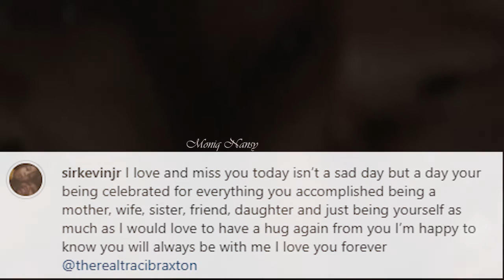OH NO! Traci Braxton Only Child Kevin Just Dropped Major Bombshell In New Video After Death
🚩RIP Traci Braxton Only Child Kevin Drop Major Bombshell In New Video That Is So Heartbreaking. Traci Braxton Died On 12th March 2022 At the Age Of 50. We Miss Her!

May Her Soul Rest In Eternal Peace!